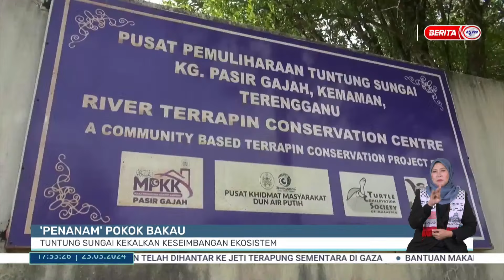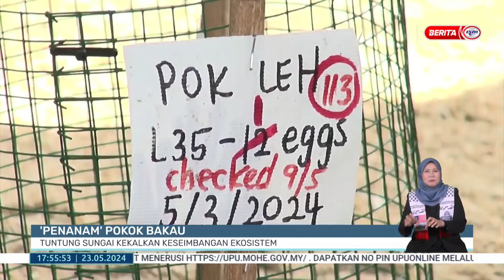23 MEI 2024 - BERITA WILAYAH - WILAYAH BARAT